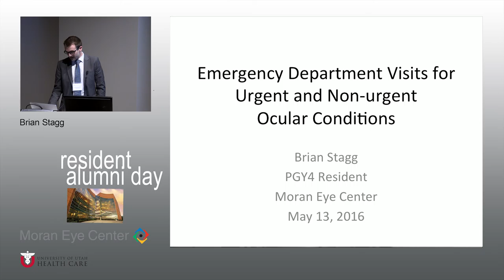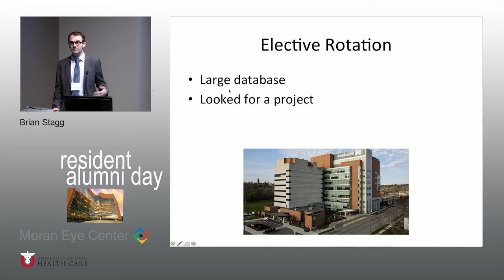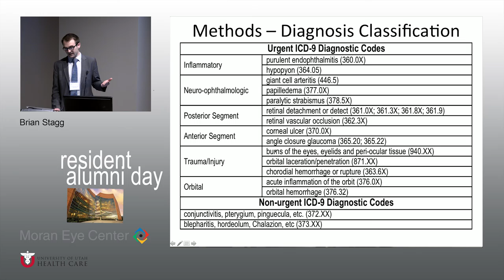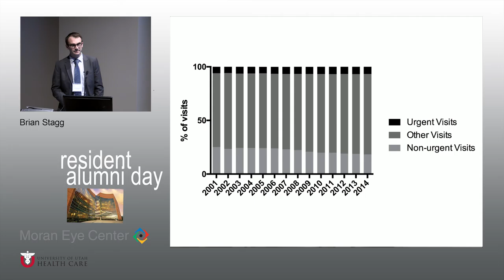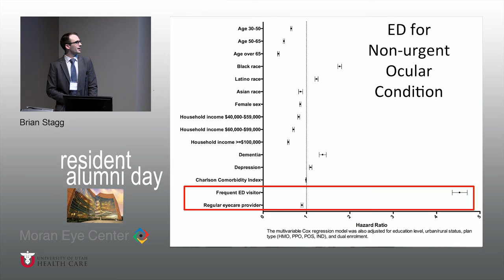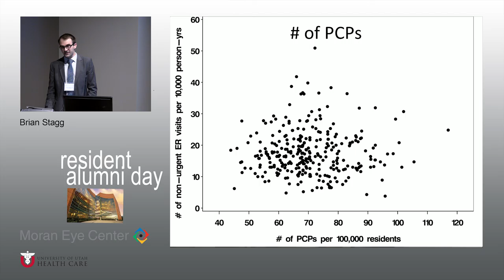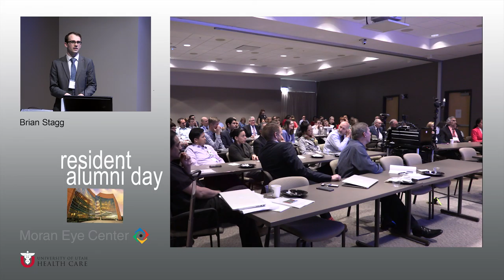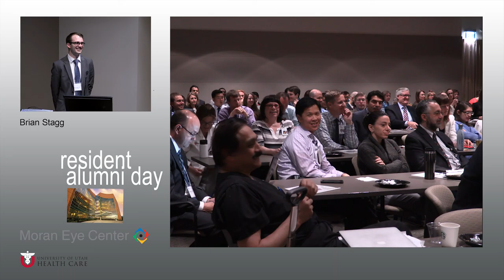005 Brian Stagg Emergency Dept Visits